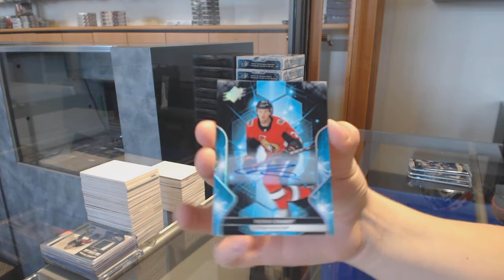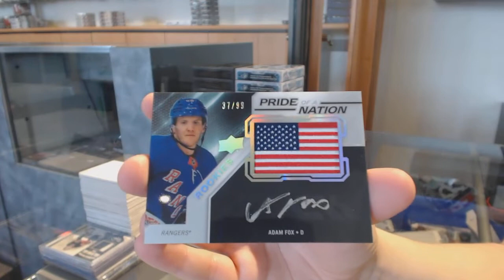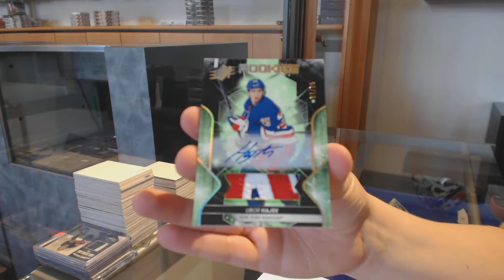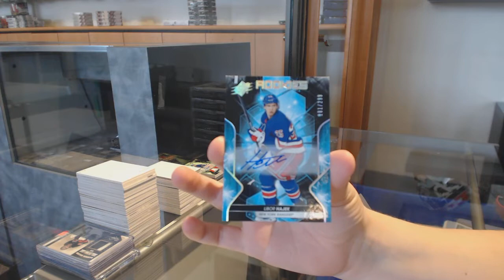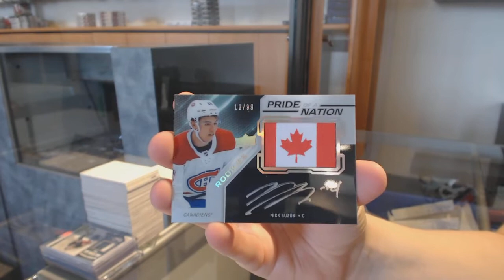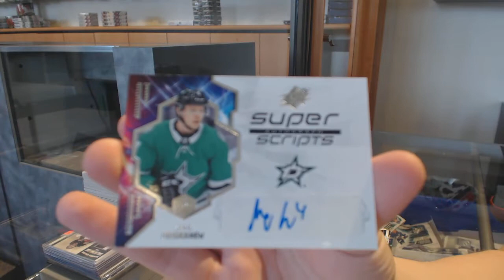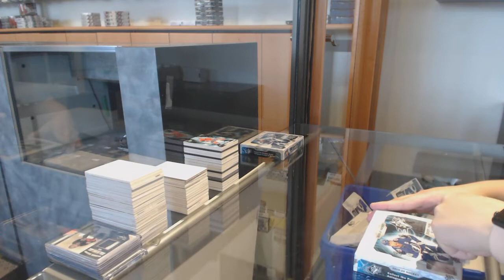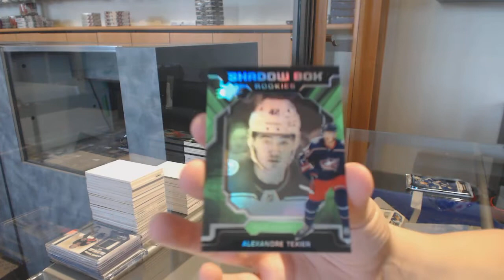19-20 Upper Deck SPx Hockey 10 Box Case Break - C&C GB #11,075